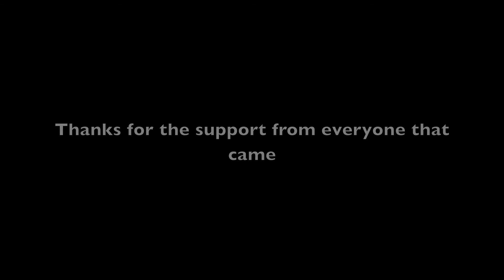laguna seca raw